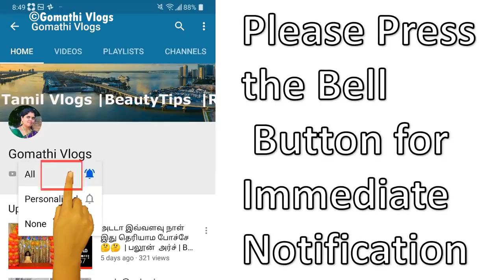Lunch routine tamil vlog | Harini kutty seeding the plants | chana masala in tamil | USA Tamil Vlog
USA Tamil Vlog | Harini kutty seeding the plants | chana masala in tamil | Lunch routine tamil vlog

My Pleasant Whole Day Routine
 Lockdown Breakfast Routine
Gardening in tamil
Lunchbox recipe in tamil
கிட்சன் டூர் - My Kitchen Tour in Tamil
My Home Office Tour -  TAMIL VLOG
Photoshooting
Kitchen Organization in tamil
பிரிட்ஜ்ல் எப்படி காய் வைத்தால் நீண்ட நாள் வரும்/fridge organization தமிழ்
kitchen tour in tamil | Kitchen Tour / Kitchen Organization in Tamil
Kitchen Organization Tips in Tamil | New Kitchen Tour | Kitchen Organization Ideas in Tamil
My Kitchen Collections | Kitchen Cookware Collection in Tamil |
Kitchen Organisation Tips||How to Organise your kitchen||My Kitchen Tour part 1
Indian/Tamil kitchen tour organization in USA part 1
Afternoon to Night Vlog |  Shopping |  USA Tamil Vlog
என் சமையல் அறையில் - My Kitchen Tour |Kitchen organization Ideas
My Hometown Vlog!
My Kitchen Tour & Organization | Kitchen Arrangement Tips in Tamil | Kitchen Maintenance Tips
Random Vlog
Weekend Vlog | My Morning Routine Vlog
A Simple Day Vlog / Backyard garden / Day in my life / Tamil vlog
Shopping haul/Shopping sarees and dresses / Evening snacks in tamil
A day in my life tamil vlog
Diml vlog
vlog
vlog in tamil
Routine Vlog